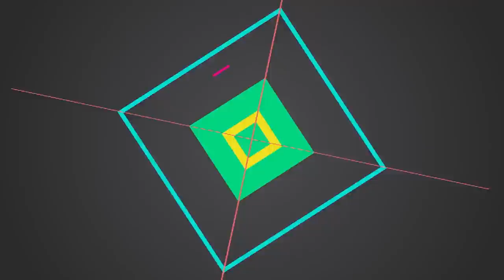成功上位？吳千語3千萬愛巢內景曝光，百億富三代男友疑已開始籌備婚禮|大嘴娛記|吳千語 3千萬愛巢 百億富三代 施伯雄#